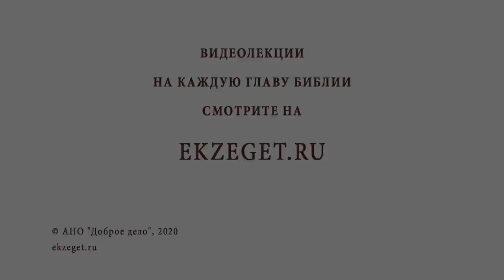"Нет власти не от Бога" (Рим. 13:1). Священник Валерий Духанин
В сегодняшнем видео вместе со священником Валерием Духаниным разбираем известный стих из Послания к римлянам апостола Павла: "Нет власти не от Бога" (Рим. 13:1). Касаемся следующих тем:
🔸 Стоит ли повиноваться каждому правителю?
🔸 Принцип власти
🔸 Нет идеальных правителей
🔸 Революция - путь самоуничтожения
🔸 Пример святого Иоанна Русского, выполнявшего по совести свои обязанности
🔸 История свержения императора Маврикия
🔸 Господь попускает жестоких правителей по заслугам людей
🔸 Допустима ли гражданская активность среди православных?
🔸 История жизни святого Александра Мюнхенского, участвовавшего в движении против фашистской Германии
🔸 Православие не абсолютизирует какой-либо определенный вид власти
🔸 Господь смотришь на наше сердце

📜 Читать Рим. 13:1 (с толкованиями)